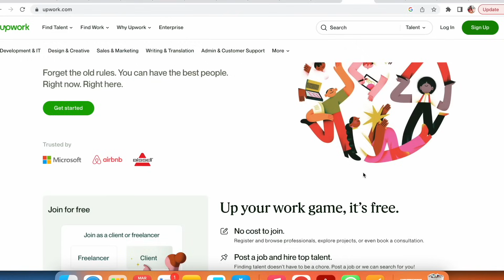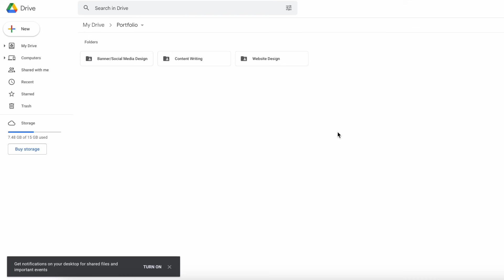Tips Memulai Karir Sebagai Freelancer Pemula (Kerja Darimana Aja)!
Pengen dapat uang jajan tambahan? Nyobain freelancing aja! Aku bakal ngebagin tips dan cara untuk memulai karir sebagai seorang freelancer pemula. Tonton sampai habis ya.

Jika video ini bermanfaat, please like ya untuk membantu channel ini untuk berkembang.

Timestamp:
0:00 - Intro
0:54 - Pengalaman sebagai freelancer
1:57 - Platform untuk menawarkan jasa freelance
2:38 - Langkah-langkah mulai freelancing
4:12 - Tips biar dapat klien
5:15 - Outro

- Pengalaman tinggal di luar negeri
- Tips traveling

♪ Dream With Tea(Prod. by Lukrembo)